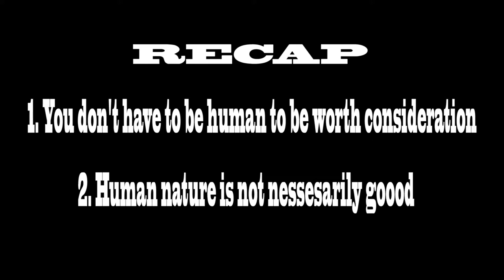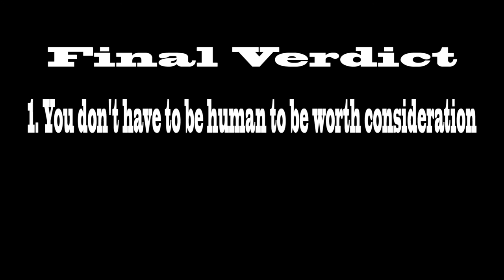WALL-E and Posthumanism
A Posthumanist reading of Pixar's WALL-E. This video exists because I hate giving presentations in person.